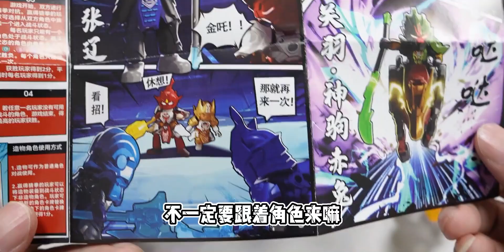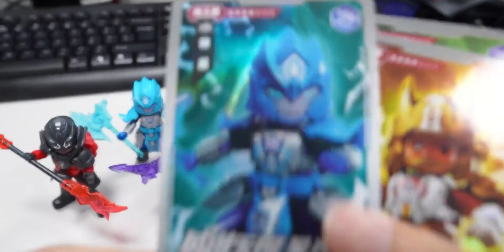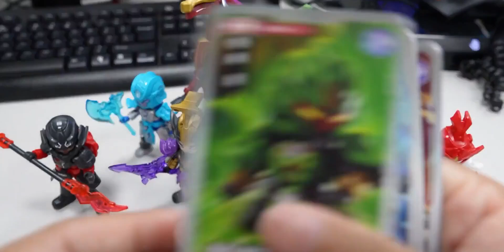布鲁可英雄无限星光版第三弹，青龙出世关二爷乘赤兔马降临！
软红千丈,布鲁可积木人,玩具,模型,英雄无限,关羽